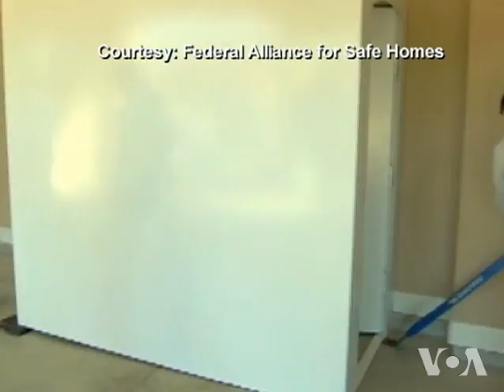Safe Rooms Save Lives in Tornado Disasters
The scattered ruins of Moore, Oklahoma - a town devastated for the third time in 14 years by a tornado (a violent wind accompanied by a funnel-shaped cloud) are a grim reminder that in America's so-called "tornado alley," current building codes can't do much to prevent property destruction and loss of life, especially when a powerful twister cuts through town.  But, as VOA's Rosanne Skirble reports, the death toll can be dramatically reduced when people take shelter in underground bunkers and hardened safe-rooms.